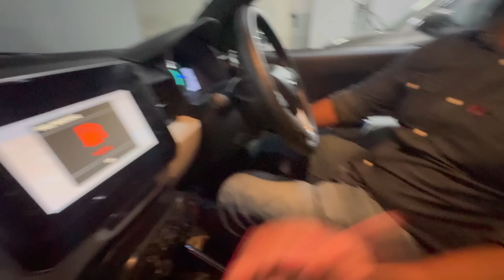কষ্টৰ টকাৰে গাড়ী খন আজি কিনি আনিলো !! ঘৰত সকলো সুখী 🥰